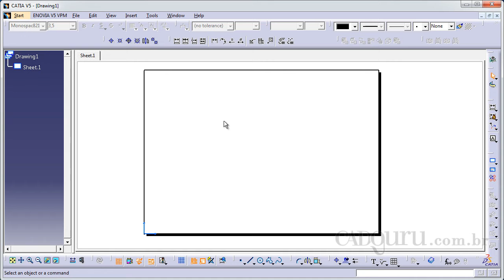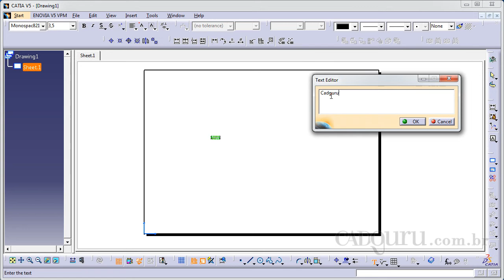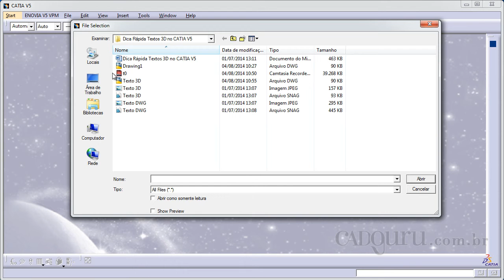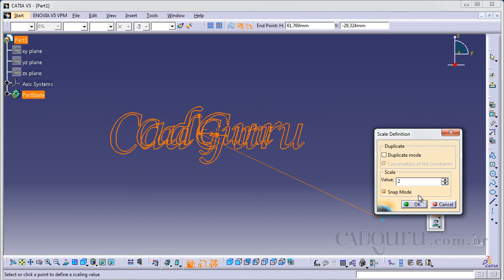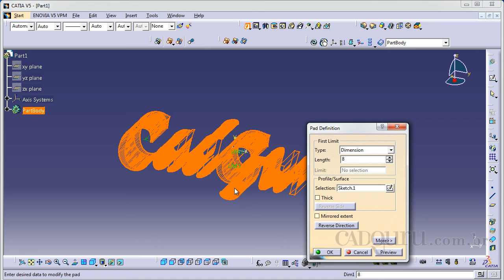Aprenda a criar um texto 3D no CATIA V5